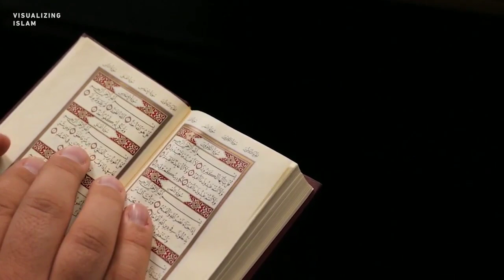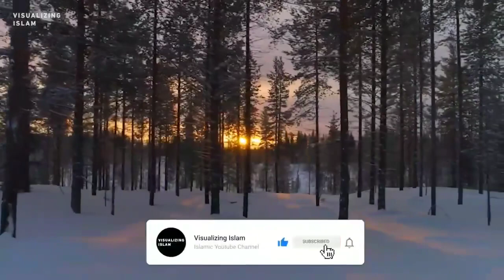Abu Hurayrah the Companion of Prophet Muhammad PBUH